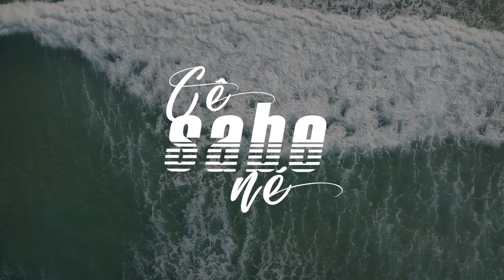Cê sabe né - Danorte feat. Rapha Valongo, JHZNI, Eve Lameira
FICHA TÉCNICA

Prod.: Heleno Lima Jr. | @helenolimajr
Estúdio: Studio Prymus | @studioprimus

Equipe Técnica:
Direção: Álvaro Teixeira | @alvarokazu
Ass Direção: Matheus | @eusoumatheus
Figuração: @rapha.araujox, @vih_angels, @dangellooficial, @marcelle.loureiro

Audiovisual: ZN Lab. | @zn.lab